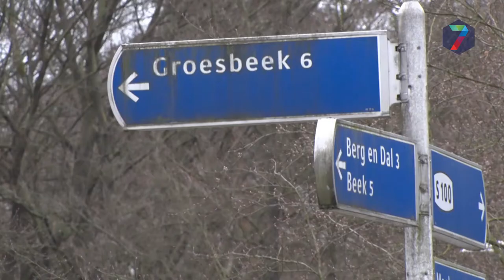Voorstel om grens Nijmegen-Berg en Dal op paar plaatsen te wijzigen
NIJMEGEN/BERG EN DAL – De colleges van de gemeentes Nijmegen en Berg en Dal willen de grens tussen beide gemeentes op een aantal plaatsen waar deze onlogisch is wijzigen. Als gevolg hiervan komt de Vijverhof in zijn geheel in Berg en Dal te liggen.